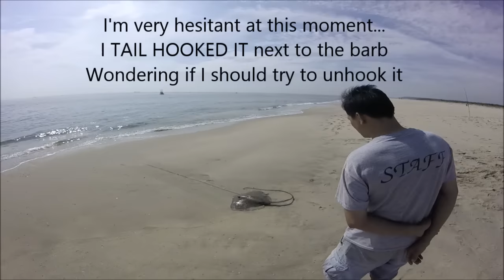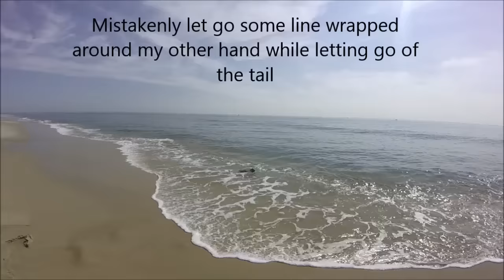BIG Stingray Off The Sandy Hook Surf, 7/11/15, NJ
Spent the day fishing the Surf at Sandy Hook looking for Fluke AKA Summer Flounder. Had a giant knockdown and connected with a big stingray approximately 40lbs. I was 8-10 minutes into the fight when I started recording. Biggest fish so far this year and it just would not come off the bottom. Tail hooked the stingray 3-4 inches from the barb and I decided to let the stingray have the hook and it was released to be fought another day. Since we were far from any civilization and with no cellular signal, I was very careful not to get whipped by this ray No one was hit by the barb and that is a relief.

ROD/REEL SETUP: 10ft St. Croix Premier Surf Rod w/ Penn Spinfisher SSV 5500 loaded with 50lb Power Pro